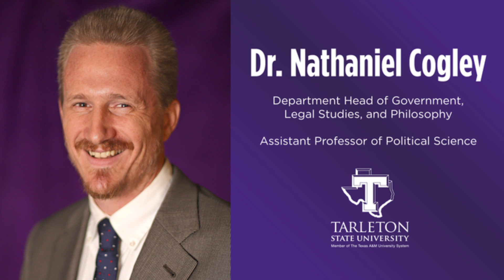Discussing Trump's defense team's arguments || 570 WWNC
Listen to Dr. Nathaniel Cogley, Assistant Professor of Political Science at Tarleton State University, LIVE yesterday on Newsradio 570 WWNC broadcasting in the Asheville, North Carolina.